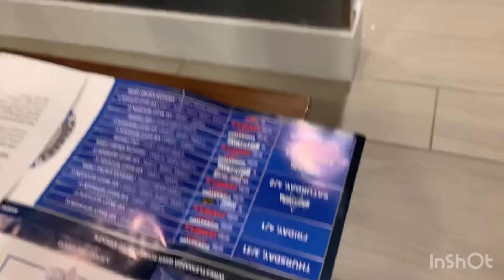Behind The Scenes: AT&T Stadium + Luxurious Hotel Tour | Travel Vlog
If you watched my entire wrestlemania travel vlog series, you have almost reached the conclusion. I love posting videos of my travel experiences & get to create memories with fans around the world. Comment any more city, states & countries that y’all want me to visit now or in the future.